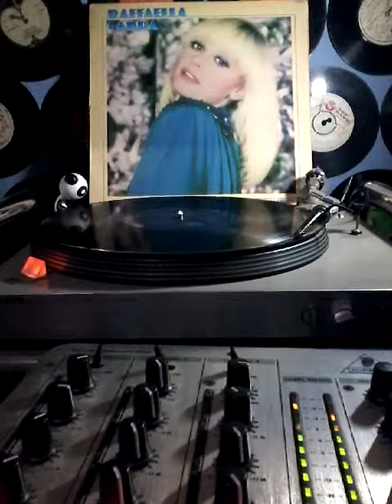RAFFAELLA CARRA; MAMA, DAME 100 PESITOS (P) 1981por discos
Quatro  Records- Chile